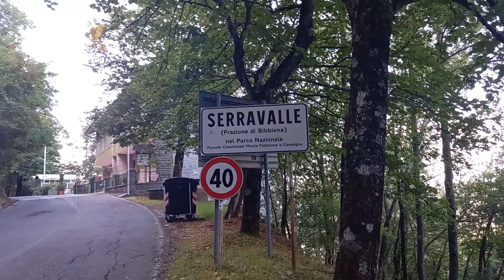Borghi Diversi 3 La Torre di Serravalle